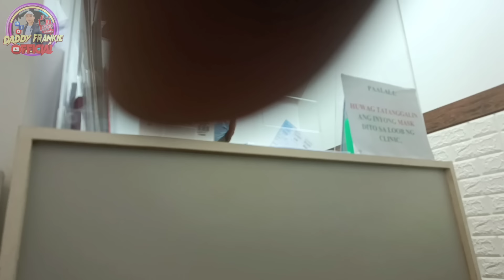Part7- Update sa 3-Check up ng Babaeng nakatira sa Tangkal ng Baboy, Ang laki na ng Pinagbago niya.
Part7- Update sa 3-Check up ng Babaeng nakatira sa Tangkal ng Baboy, Ang laki na ng Pinagbago niya. Lagari ang Team! dalawang magkasabay na Obligasyon sa araw na to!